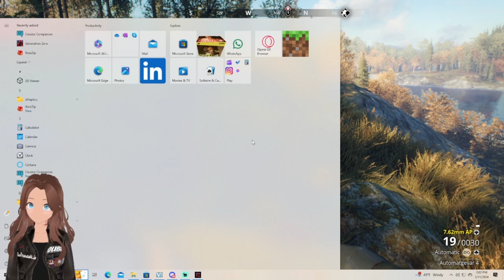EP11 KEVIN FIGHT